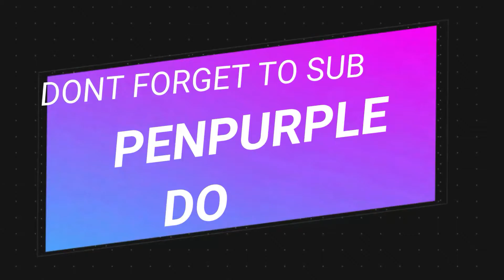Netease cc Double Dream Nine Gatling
TIKTOK BIGO MALAYSIA VIRAL FEB 2021 l PENPURPLE DOTCOM

AWEK MELAYU INDONEASIA THAILAND PINOY GOYANG TIKTOK TERBAIKKK MANTUL BOSKU l TIKTOK BIGO MALAYSIA

Video Trending Malaysia:
5 KERETA PROTON PALING BEST PERNAH DIHASILKAN!
7 Fungsi Menarik iOS 14 Pengguna iPhone WAJIB TAHU !
9 KERETA MEWAH KINI CUMA RM50K!!!
10 KERETA SEDAP BAWAH RM30K!!!

24 Hours On Tree | Challenge (Veveonah M.)